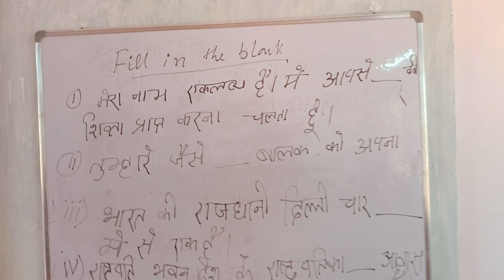Ani first day school building kwtal o | S.U.P.W submit khailai mani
My first day in new school building| Joto tongthok kaijak